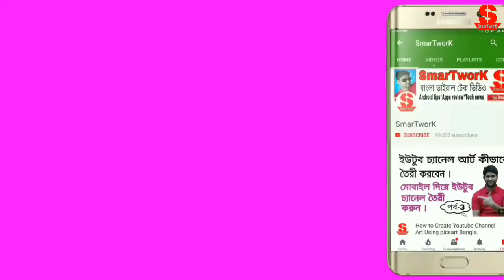কী কী লাগবে মোবাইল দিয়ে ইউটিউব চ্যানেলের ভিডিও তৈরি করতে ?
কী কী  লাগবে মোবাইল দিয়ে ইউটিউব চ্যানেলের ভিডিও তৈরি করতে সেটা দেখতে পাবেন আশাকরি আপনাদের ভালো লাগবে ।